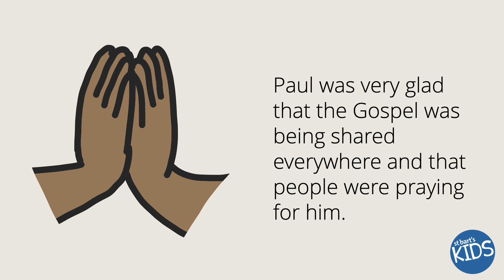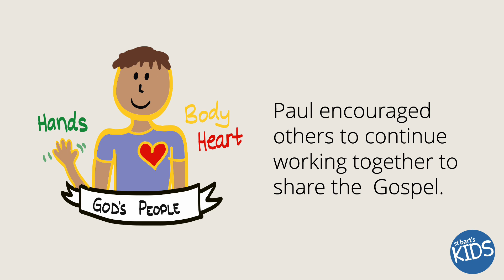St Bart's Kids eBook | Philippians 1:12-30